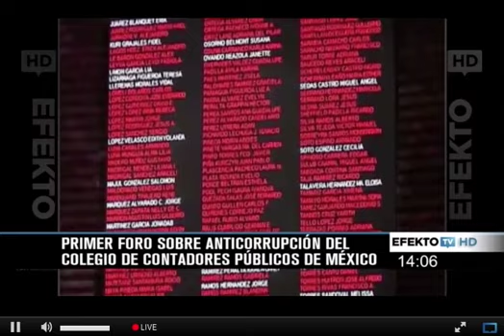1er. Foro sobre Anticorrupción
C.P.C. Henry Foulkes Woog
Presidente de la Comisión de Prevención de Lavado de Dinero del Colegio de Contadores Públicos de México.

El Colegio de Contadores Públicos de México organiza el 1er. Foro anticorrupción el cual tiene por objetivo dar herramientas y preparar a los profesionales ante los retos que México enfrenta en materia de anticorrupción, a través de la perspectiva de importantes autoridades del sector financiero y de la iniciativa privada en esta materia, con la finalidad de prevenir y erradicar las actividades ilícitas dentro de las empresas.